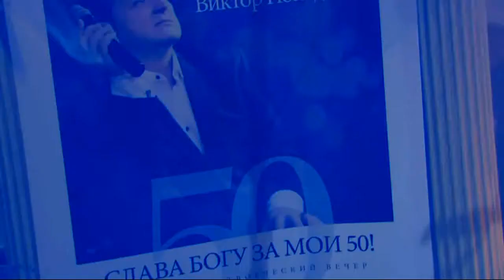iBratTV BratTV 2014 12 12 18 59 58